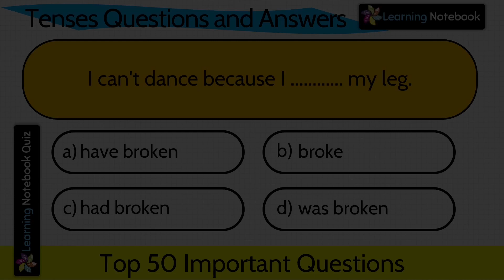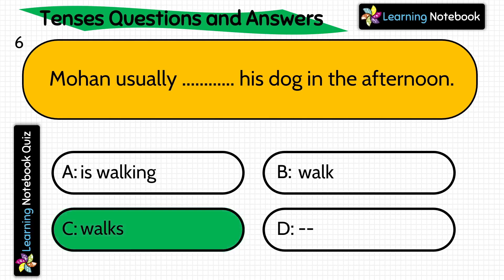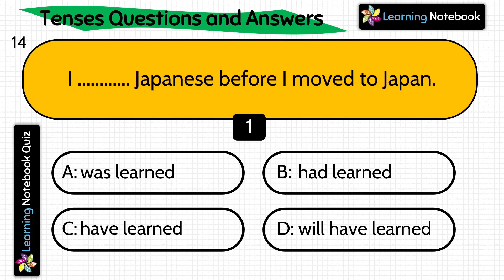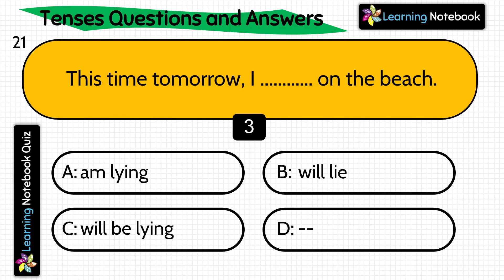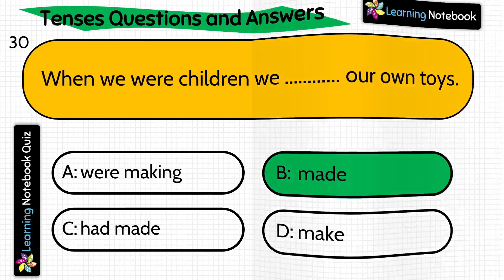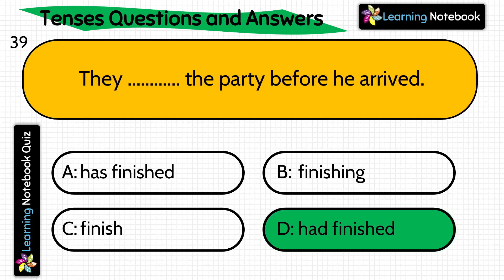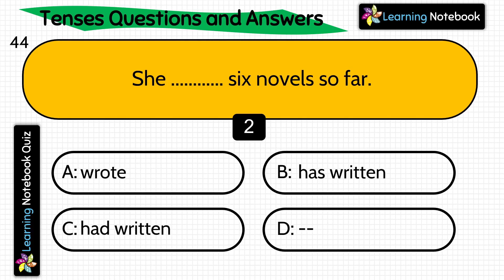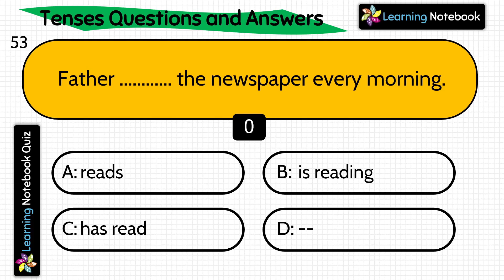Tenses questions and answers | English Grammar Tenses quiz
Tenses quiz or Tenses questions and answers in English Grammar is very important. Tenses quiz in English Grammar with answers.

This video is for all those who want to learn "tenses questions for competitive exams" or "tenses in English grammar questions and answers", or "tenses in English grammar quiz"